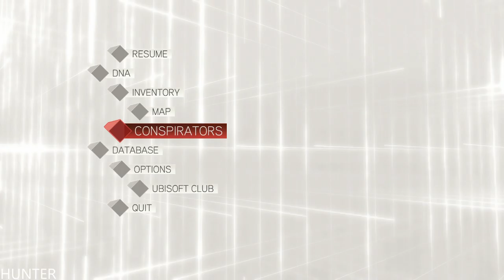Assassin's Creed 2 Remastered - Gameplay PART19-CODEX - PS4 PRO